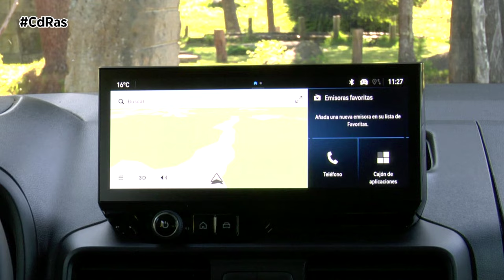TEST OPEL COMBO 2025 HIGHLIGHTS & ACTIONS | By CdRas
El Opel Combo Life ofrece una gran cantidad de espacio, gracias a una arquitectura completamente nueva y una configuración muy flexible. Lleno de carácter y con un espacio interior sorprendente, se convierte en el mejor amigo de las familias.

El nuevo Opel Combo Life ofrece una atmósfera de bienestar e incorpora un sinfín de avanzadas tecnologías de vanguardia que no tienen rival en este segmento. Incluso por el atractivo precio de partida, el nuevo modelo ya ofrece todos los sistemas de confort y seguridad como la alerta de colisión frontal con detección de peatones y frenada automática de emergencia, el asistente de mantenimiento de carril, el asistente de arranque en rampas, la adaptación inteligente de la velocidad y limitador de la misma, junto al sistema de alerta por somnolencia del conductor y reconocimiento de señales de tráfico. Además, otros elementos como los asientos de gran calidad para el conductor y el acompañante, o los cristales tintados que absorben la radiación solar, incrementa la sensación de sentirse a gusto de los ocupantes incluso en la versión de acceso.

Por otra parte, el nuevo Opel Combo Life eleva significativamente el listón en su segmento en seguridad y confort. Está equipado con elementos y sistemas de asistencia al conductor de alta tecnología, ya conocidos de los segmentos compacto y SUV, entre los que se incluyen la cámara panorámicade visión trasera, la pantalla de proyección o el control de tracción IntelliGrip que garantiza la mejor tracción y un comportamiento estable independientemente de si el Combo Life circula sobre barro, arena, superficies mojadas o nieve.

Una de las novedades en los sistemas de asistencia al conductor es el asistente lateral. Ayuda al conductor mientras realiza giros cerrados a baja velocidad. Y además de eso, el nuevo Opel Combo Life también es agradable a la vista gracias a las equilibradas proporciones que le dan un aspecto fuerte y robusto.

Además de la cantidad de tecnologías avanzadas y sistemas de asistencia ofrecidas por un modelo de este segmento, el Opel Combo Life encantará a las familias y profesionales con su gran cantidad de espacio y la máxima flexibilidad al mismo tiempo que mantiene un altísimo nivel de confort.

También puede utilizarse como un pequeño vehículo de carga. Con los asientos traseros abatidos, el volumen de maletero de la versión normal se triplica hasta los 2.126 litros, la versión más larga del Combo Life ofrece aún más capacidad, puede llevar hasta 2.693 litros.

Además, los diseñadores también han pensado en cómo transportar artículos largos. Por lo tanto, el respaldo del asiento del pasajero delantero se pliega al mismo nivel que los asientos traseros, extendiéndose a lo largo del área de carga para que incluso las tablas de surf puedan ser transportadas. Los ingenieros también se aseguraron de que la brecha dejada entre el equipaje y el portón trasero se pueda utilizar gracias a la ventana de apertura opcional integrada en el portón trasero (de serie en el acabado Innovation) como es habitual en los SUV premium.